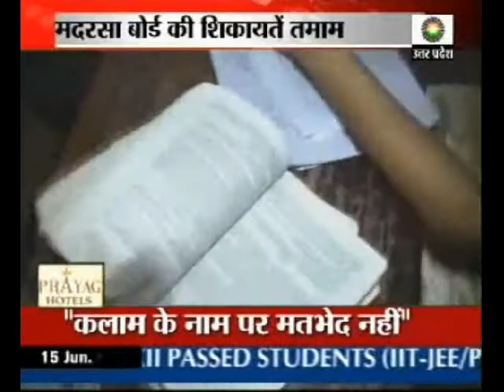Copying in Varanasi and Mau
Is this the way Maulvis and Kazis pass their exam? Examinees come with loads of books in full glare of the teacher and principal.They have their own excuses.